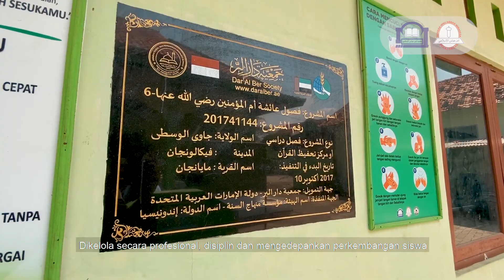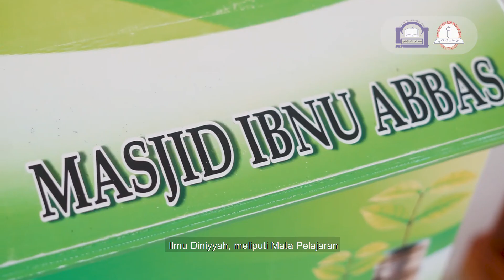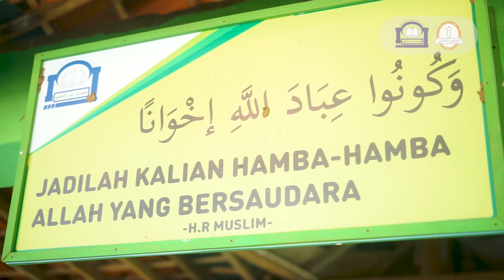COMPRO PROJECT Ponpes Ibnu Abbas Wiradesa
S9+
Iphone 11pro
Dji Osmo